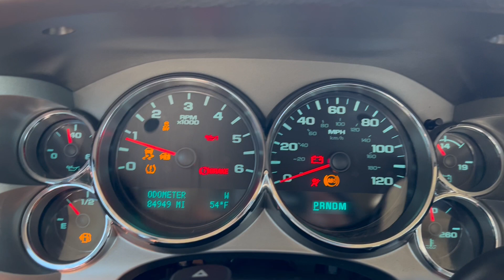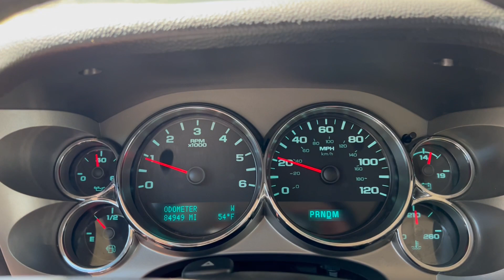2012 Chevrolet Silverado Z71